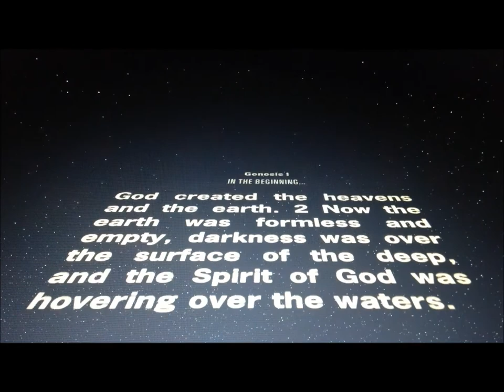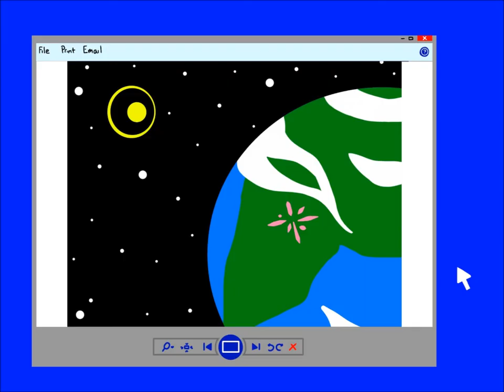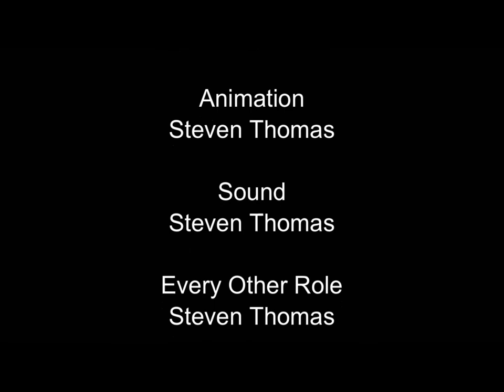Shoes of Peace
Animation on the life of Salvation Army officer Frederick Tucker Booth